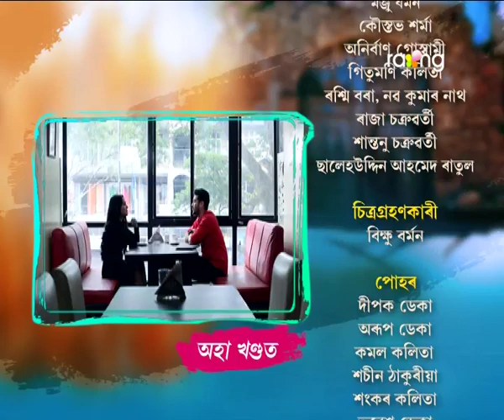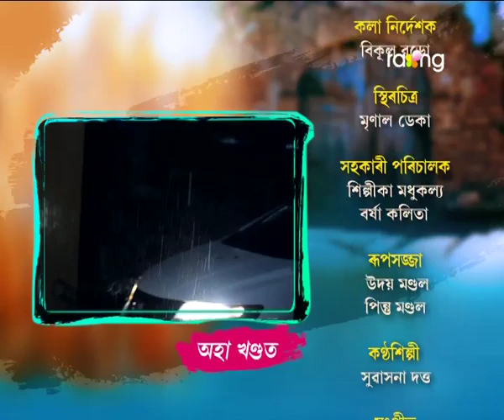Aradhana - আৰাধনা | 21st Nov 2019 | Full Episode | No 58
ভৈৰবী পেহীৰ কি নতুন ৰূপ আছে? কি ষড়যন্ত্ৰত লিপ্ত হব তেওঁ?

The story of the serial Aradhana revolves around Aradhana and her struggle in life. Aradhana is betrayed by her lover Anirudha on the day of her engagement and in a twist gets married to Raj who happens to be the former student of her father. But as her married life settles down, her life is made hell by her sister-in-law and subsequently, conspiracies bring downfall to the relationship between Raj and Aradhana.